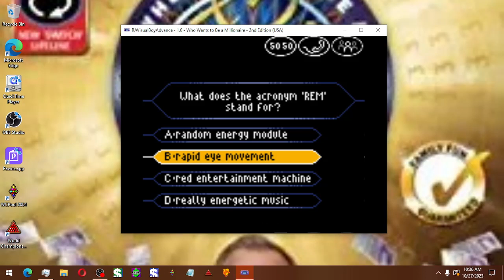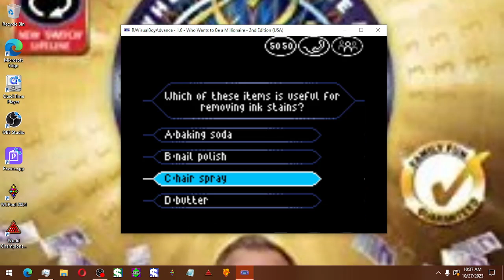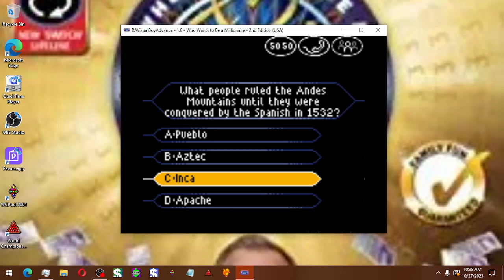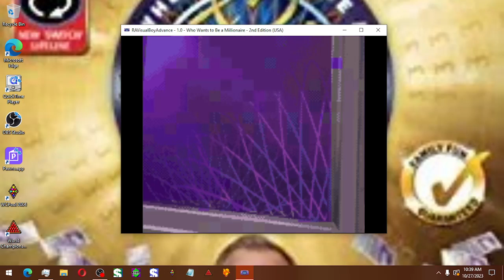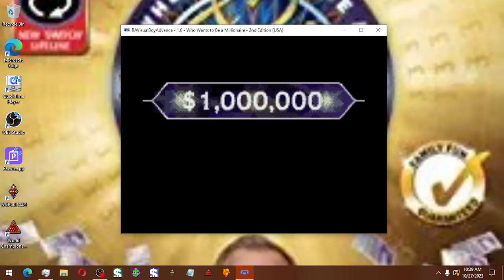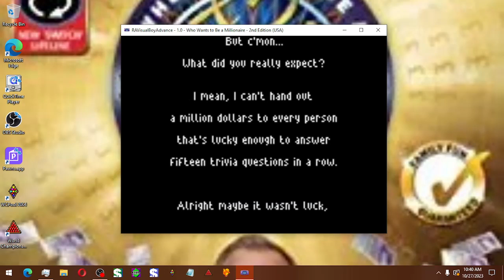Who Wants to Be a Millionaire 2nd Edition GBC John Carpenter Game #103